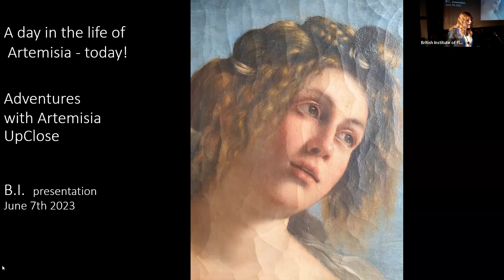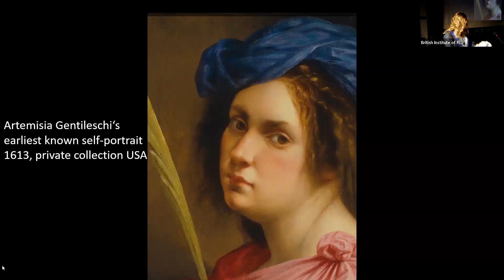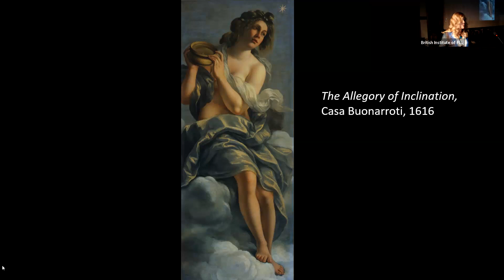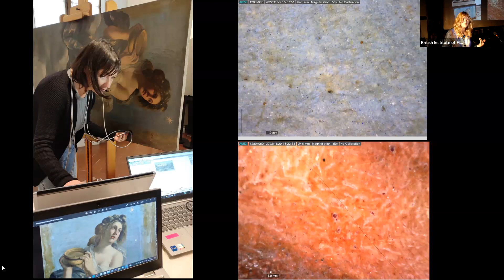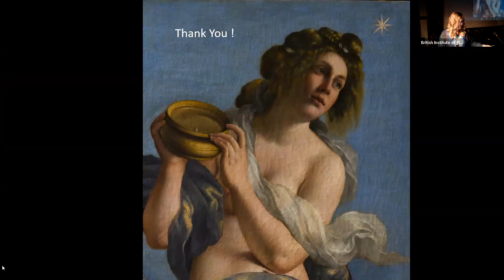RESTORATION: A day in the life of Artemisia... today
A lecture by Elizabeth Wicks
With an introduction by Artemisia UpClose project coordinator Linda Falcone.

Artemisia UpClose, a project conceived and funded  by Calliope Arts and Christian Levett, is currently in the restoration phase, which will be followed by an exhibition at Casa Buonarroti from late September 2023, as the conversation continues...